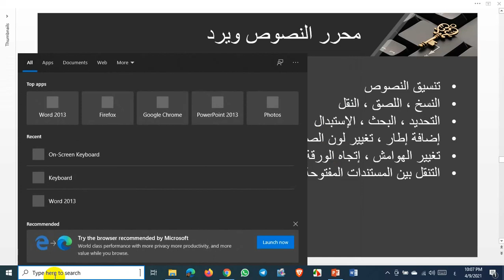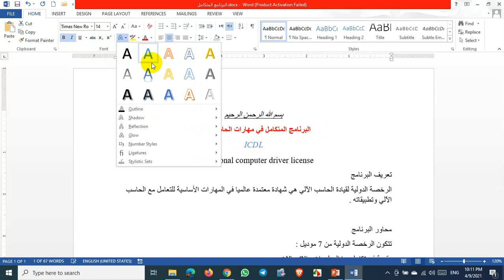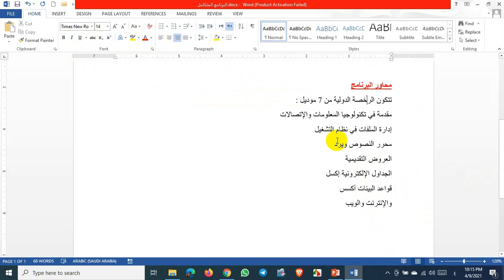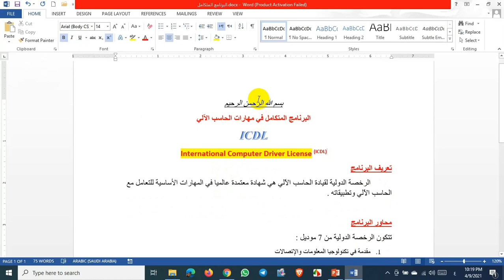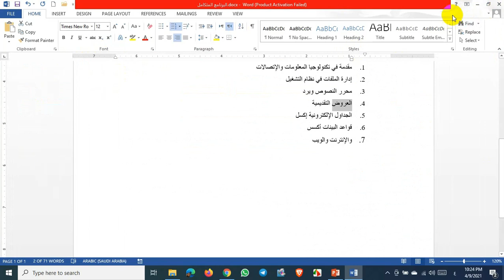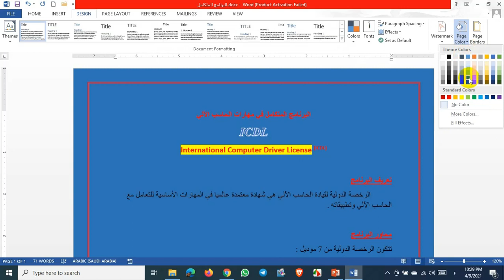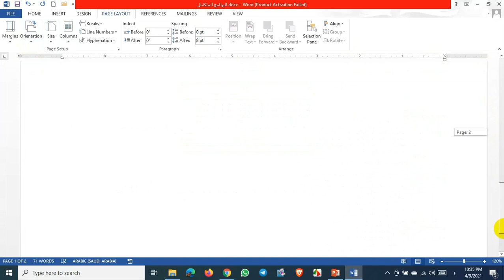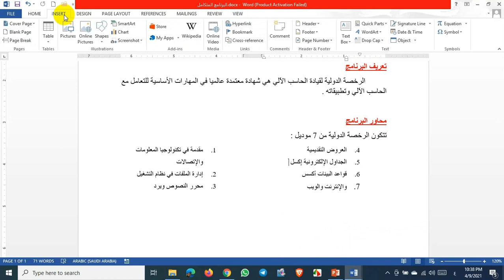دورة مهارات الحاسب الآلي - اليوم الثالث - الويرد الجزء الثاني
دبلوم مهارات الحاسب الآلي
إسم الشهادة المحلية :
ICDL Preparation
اسم الشهادة البريطانية :
Professional diploma in Computer Skills

تقديم المدرب والمحاضر : إدريس الحسن محمد التوم